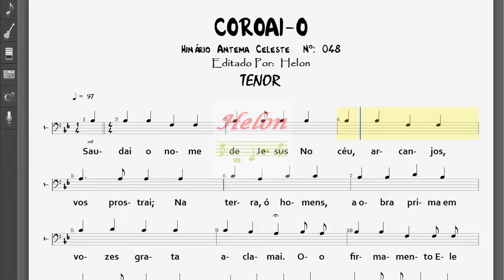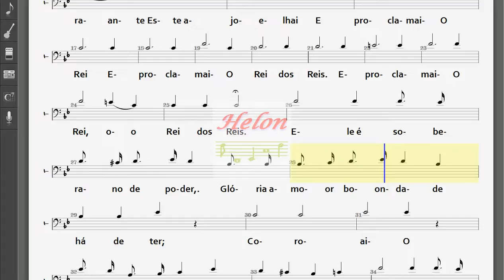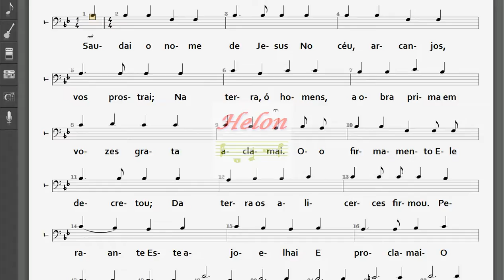048- COROAI-O - TENOR